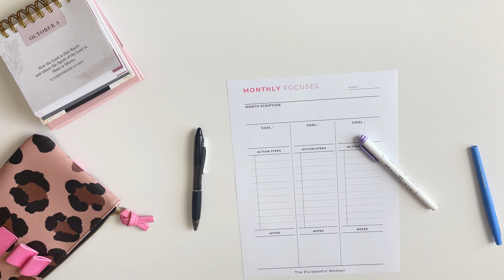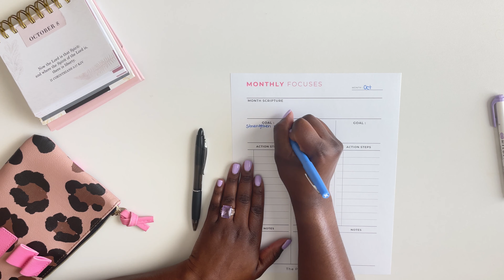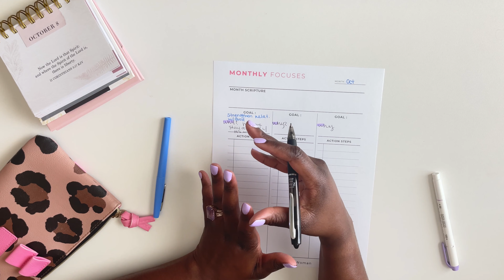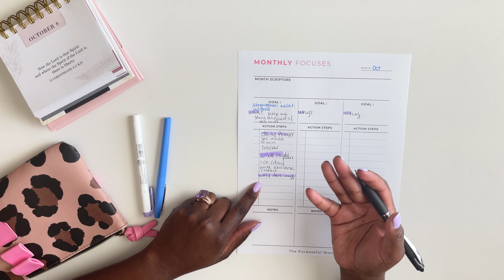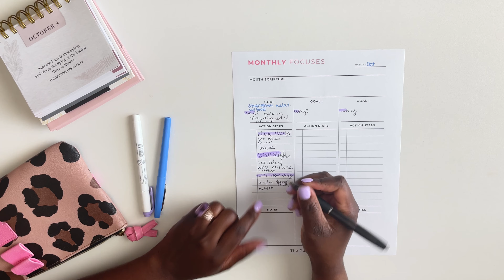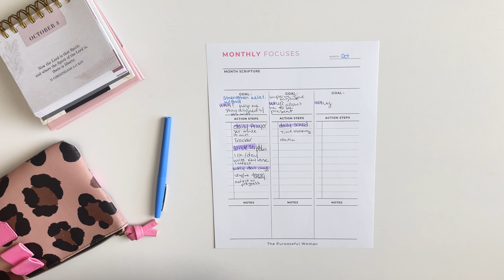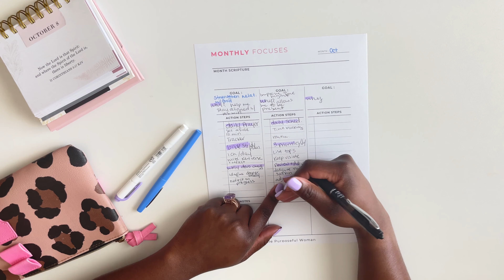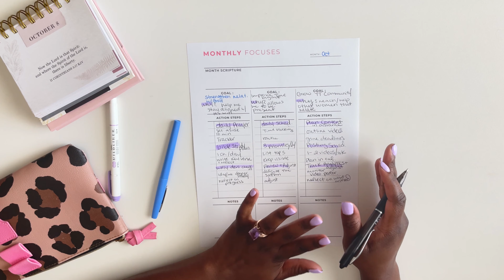How To Stay Consistent with Your Goals and Planning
Struggling with staying consistent? This video will give you the tips and tricks you need to stay on track and achieve your goals!
Video is for you if you :
Need help staying consistent with your goals this year?
Looking to stay consistent this year?
If you struggle with staying consistent
Whether you're trying to stick to a workout routine, eat healthier, or crush your career goals, consistency is key.

Grab Your Purposeful Woman Workbook here!

Timestamps:
00:00 Intro
00:24 3 Tips
01:05 Practical Examples Starts
01:38 Goal 1
06:30 Goal 2
10:42 Goal 3
14:15 Outro

Watch this video next 🫶🏾 Get Back On Track | Motivation to be purposeful with your health | YouTube Anniversary!

About:
At The Purposeful Woman, I'm dedicated to helping women live intentional and purpose-driven lives by mastering productivity, setting meaningful goals, and nurturing personal and spiritual growth. If you’re seeking balance, clarity, and direction in your daily life, you’re in the right place!